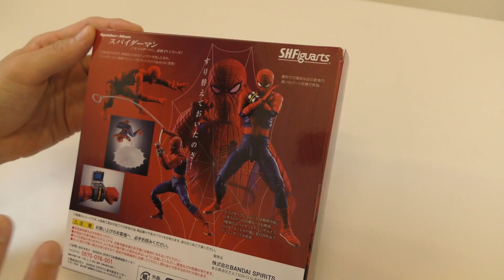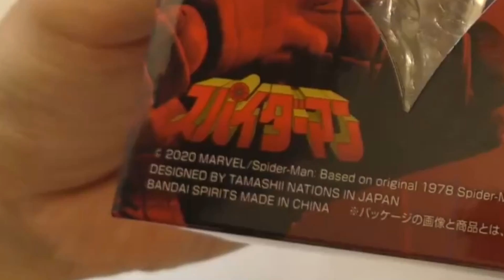42年前に放送されていた東映特撮TVシリーズ「スパイダーマン」のフィギュアがなんとバンダイさんから発売されました。今回はそのフィギュアの開封動画になります。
皆さんは、かつてスパイダーマンが東映特撮テレビドラマシリーズとして日本オリジナルストーリーで放送されていたのをご存知でしょうか？主人公はもちろん日本人の山城拓也。特撮ヒーローなのでロボットまで登場します。そんな今では考えられないような時代があったのです。あったと言っていいでしょう。

☆今回紹介したフィギュア
バンダイ　　S.H.Figuarts　スパイダーマン（東映TVシリーズ）